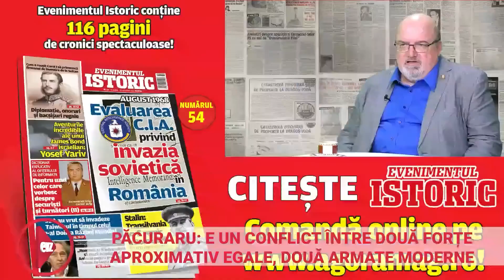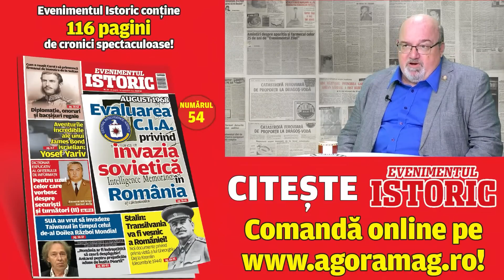Bătălia pentru Crimeea a intrat într-o fază decisivă. „Rușii vor fugi cu bicicleta și pe jos”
Crimeea e perla coroanei pentru năzuințele lui Putin legate de Ucraina. Însă pe măsură ce „operațiunea militară specială” a Rusiei în Ucraina pare să se eternizeze, noi și noi informații vin să facă și mai de neînțeles ceea ce se întâmplă atât în țara vecină, cât și la Kremlin. Invitat în podcastul Contrapunct EVZ cu Mirel Curea, fostul colonel SRI Tudor Păcuraru a explicat pe larg strategia ucrainenilor pentru a forța rușii să se bată cu propriile arme.